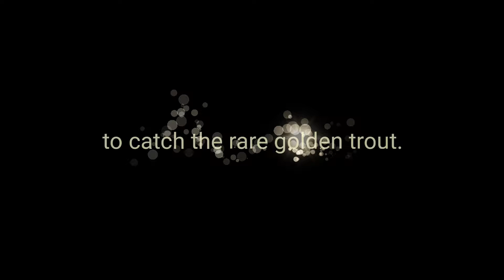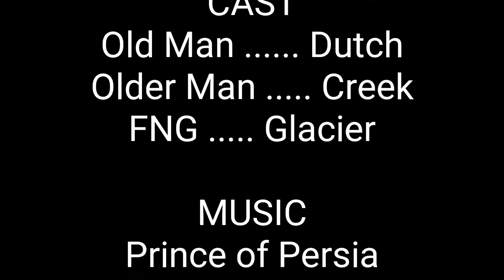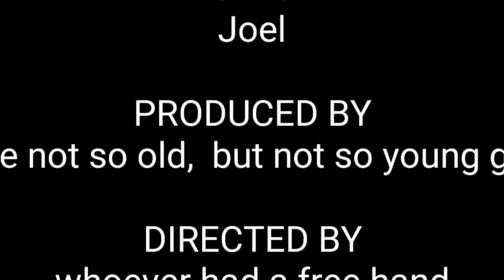Golden trout fishing. Golden trout wilderness. Cottonwood lakes California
Backpacking trip for golden trout